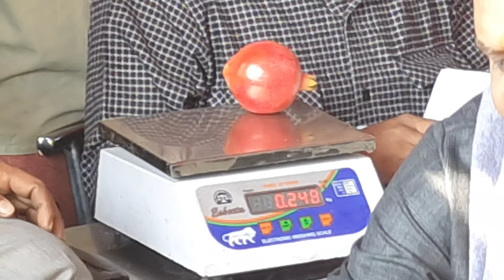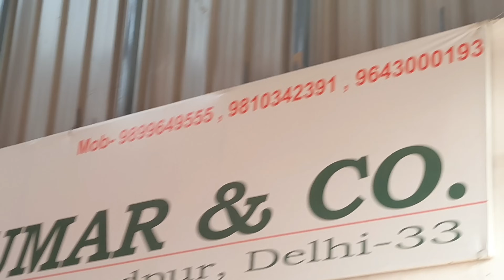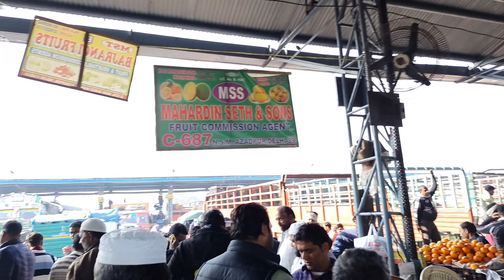December 11, 2023 दिल्ली आम और सभी फलों के भाव today fruit market price APMC delhi fruit market